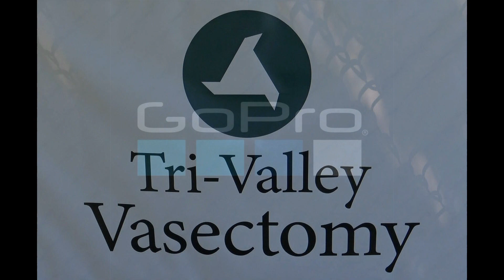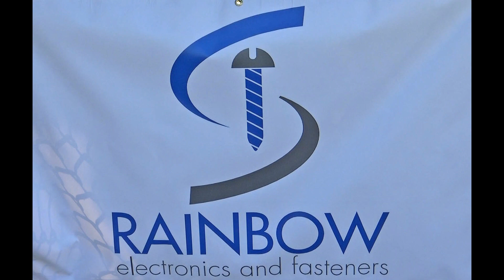MHFF 2024 - Week 3 - Freshman Division - Fields 1 & 2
MHFF 2024 - Week 3 - Saturday, August 24, 2024.  The Freshman Division.

We have the Jets at Ravens on Field 1 and the Raiders at Patriots on Field 2.